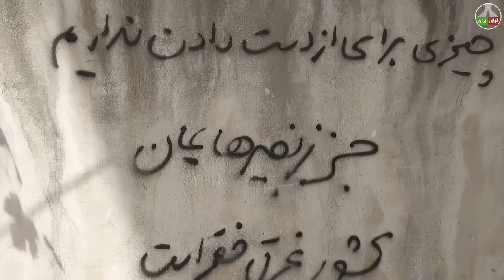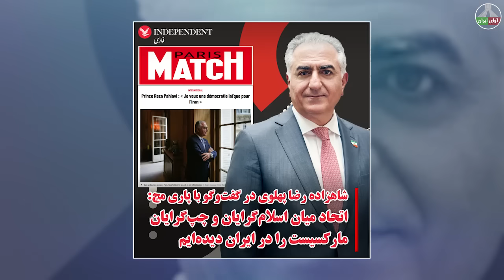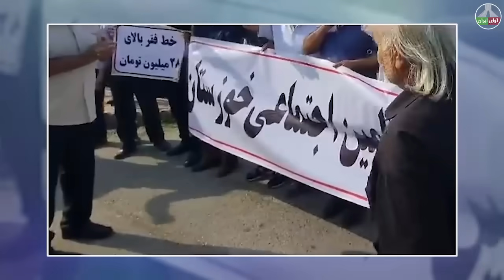رئیسی به درک رفت: هنوز بدنش پیدا نشده!! خبری خوش برای هشتاد میلیون ایرانی!!!